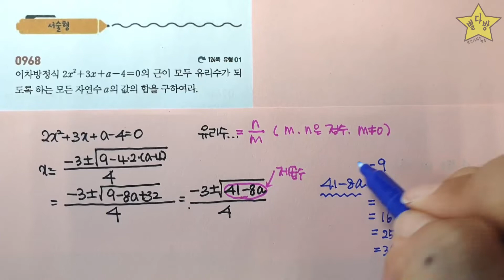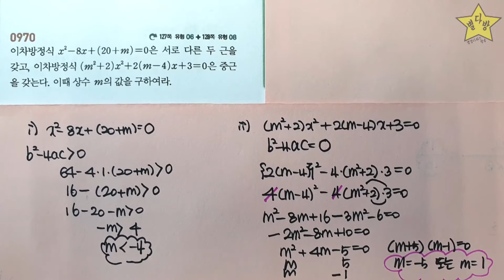중3 수학(상) 쎈 C단계 968번~972번 문제풀이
별걸다하는방송 별다방 수정쌤 입니다
중3 수학(상) 쎈 C단계 968번~972번 문제풀이 강의 입니다.
-수정수학 수정쌤-